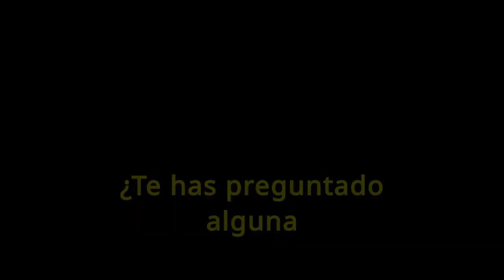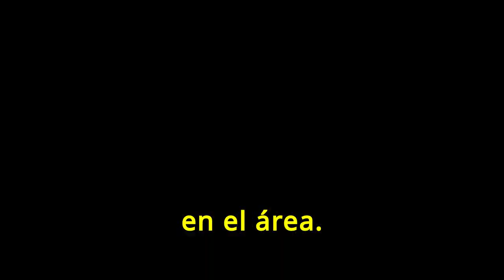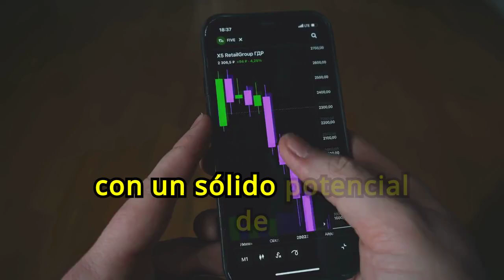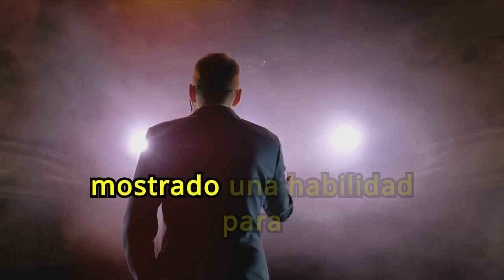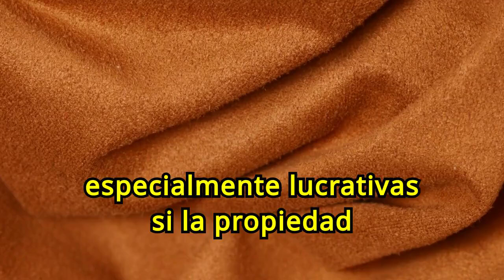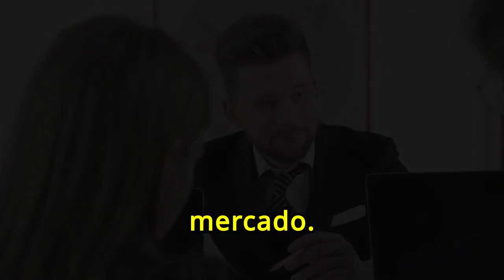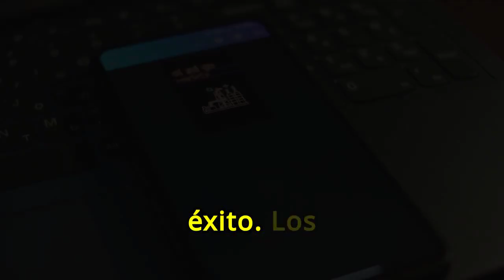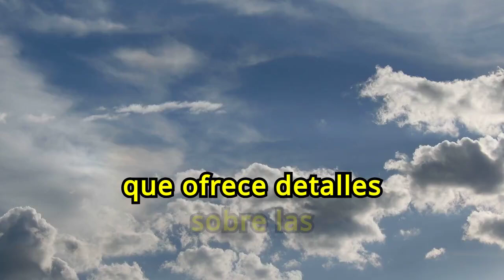Las ESTRATEGIAS MILLONARIAS Que Harán Que EL DINERO TRABAJE PARA TI TOTALMENTE COMPROBADO 🤑🤑😮😮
¿Quieres que el dinero trabaje para ti? En nuestro vídeo "Las ESTRATEGIAS MILLONARIAS Que Harán Que EL DINERO TRABAJE PARA TI TOTALMENTE COMPROBADO", te revelamos técnicas comprobadas que los millonarios usan para generar ingresos pasivos y acumular riqueza. Aprende cómo implementar estas estrategias en tu vida para lograr la independencia financiera y hacer que tu dinero crezca sin esfuerzo. No te pierdas esta guía esencial para transformar tu situación económica y alcanzar el éxito financiero.

1)This video has no negative impact on the original works (It would actually be positive for them)
2)This video is also for teaching purposes.
3)It is not transformative in nature.
4)I only used bits and pieces of videos to get the point across where necessary.